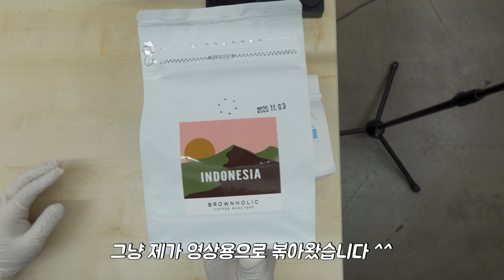커피 테이스팅과 알맞은 추출/ 돈주고 샀으면 맛있게 먹어야지~!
테이스팅은 여러가지 추출로 가능합니다.
꼭 영상처럼 커핑을 사용하지 않으셔도 좋습니다.
다만. 원두의 특성이 가림없이 나올수 있는 방식이 좋겠죠?
이번 영상에서 내려본 커피업체의 사이트에요.
모두 참 좋은 커피업체 입니다. ^^
구매해 보셔도 후회는 없으실거에요.
행복한 커피 하세요.
브라운홀릭 대표 권관형
주소: 서울시 강남구 강남대로98길 25 1층